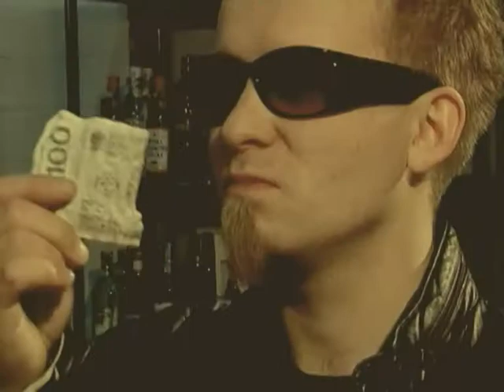Nocny Patrol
Bo prawo i sprawiedliwość nie zawsze idą w parze...
Temat dnia: płatności bezgotówkowe filarem zdrowo prosperującego społeczeństwa.

Scenariusz i Reżyseria: Grzegorz Paterka
Zdjęcia i Korekta Barwna: Piotr Naumowicz
Kierownictwo Produkcji: Jakub Szwed
Montaż: Piotr Naumowicz i Grzegorz Paterka
Charakteryzacja: Gabriela Ry
Udźwiękowienie: Jakub Avenarius

Wystąpili: Paweł Sobczak, Jakub Avenarius, Maria Wyrwa, Artur Miśta, Jakub Szwed